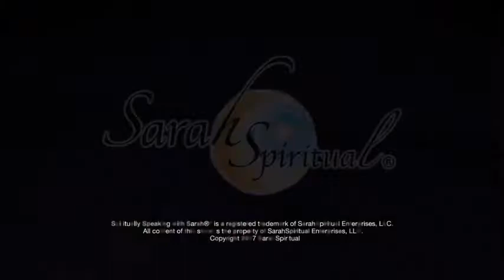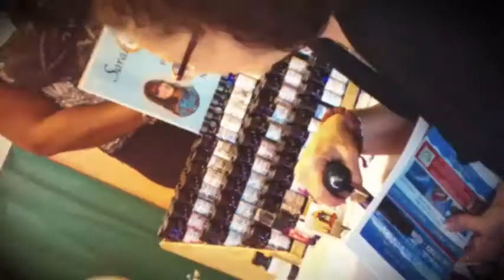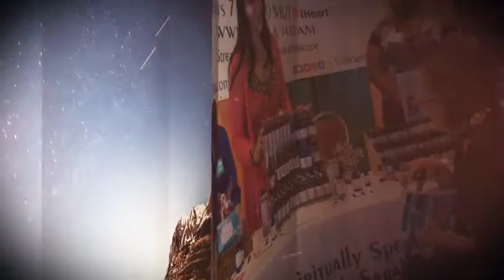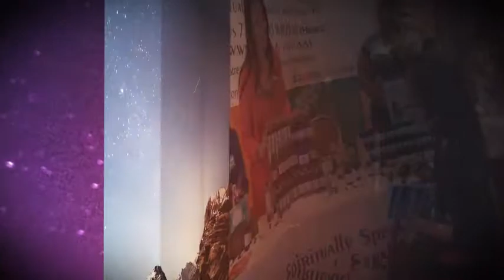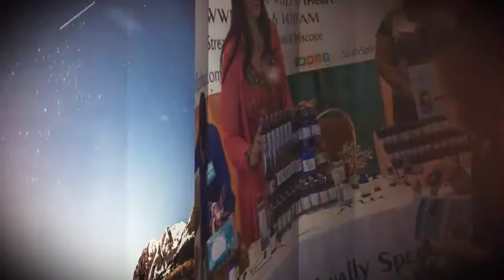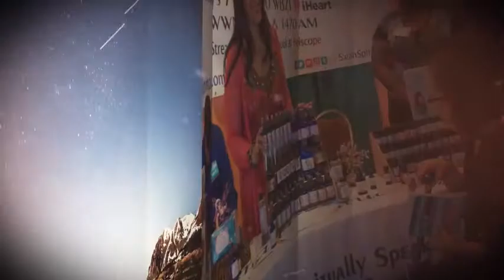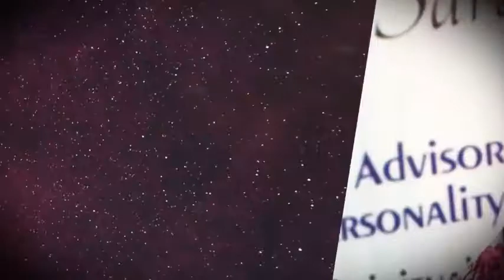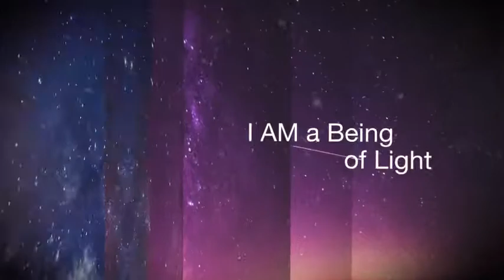Spiritually Speaking with Sarah June 14 2017